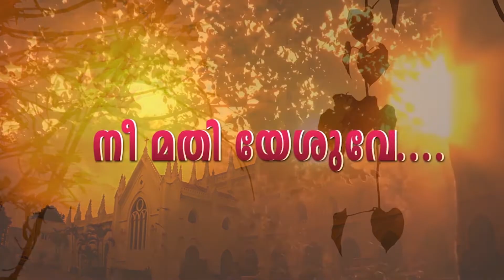English Bible Story DIYA S S | Nee Mathi Yeshuve.